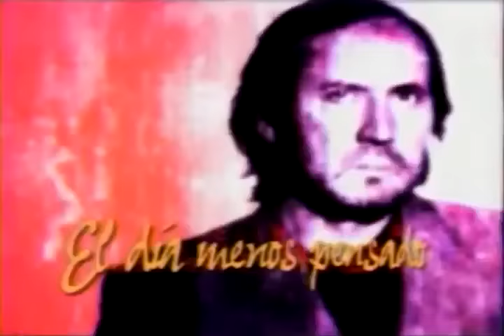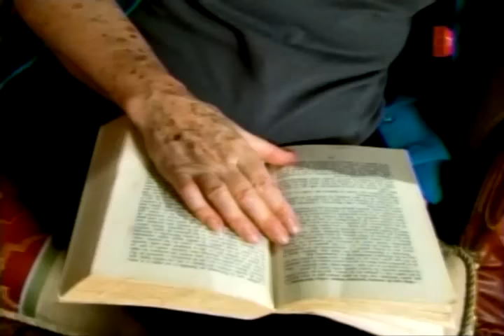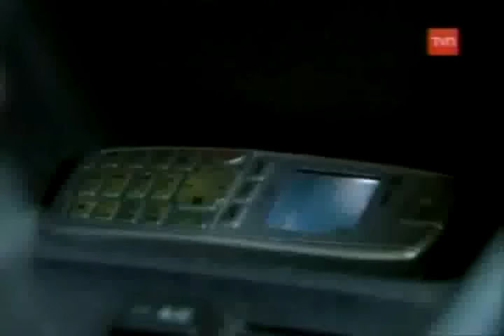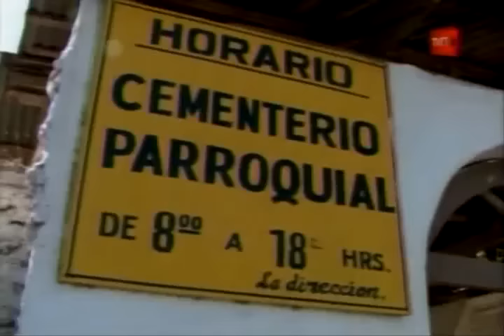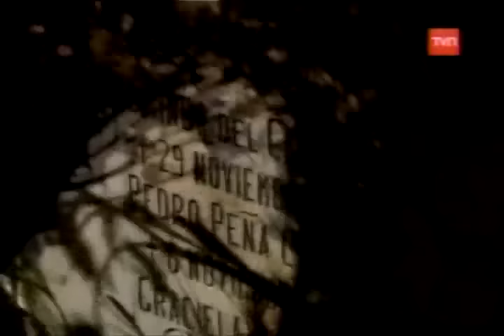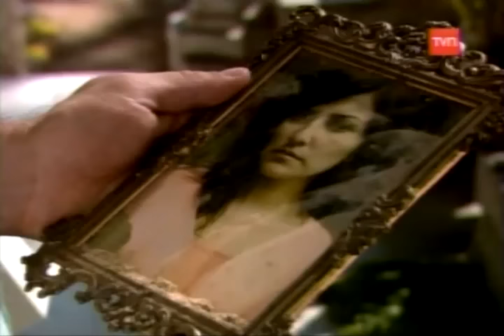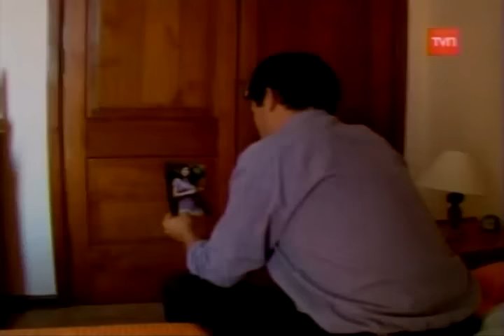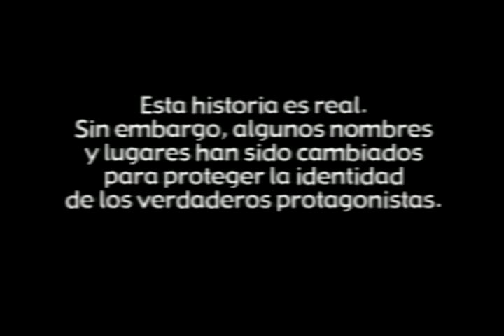El Día Menos Pensado El vendedor